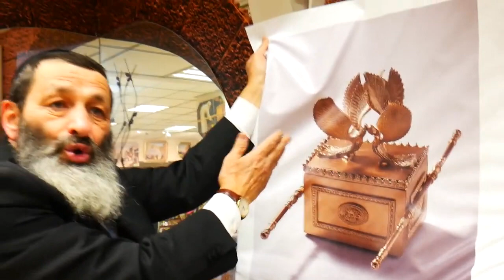Недельная глава Трума рав Цви Патлас